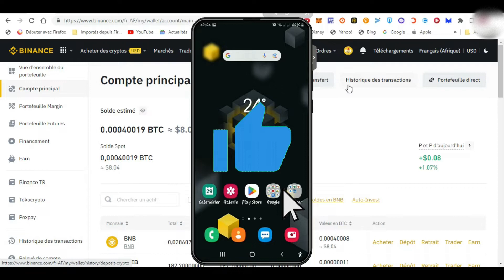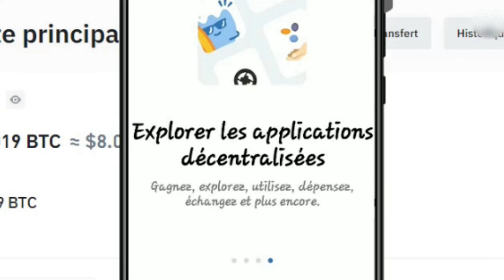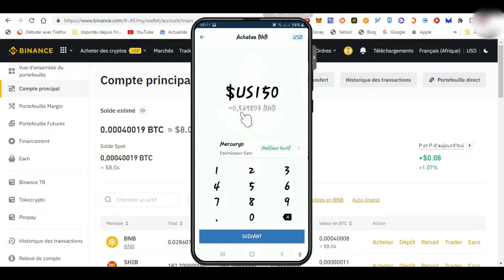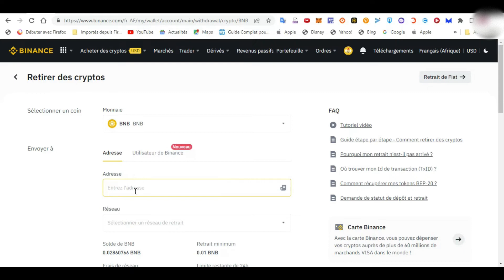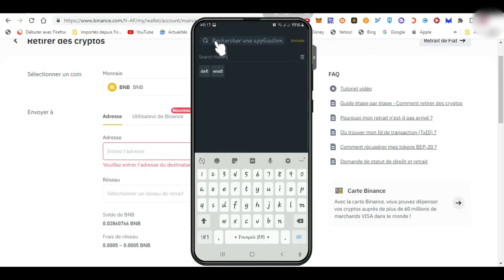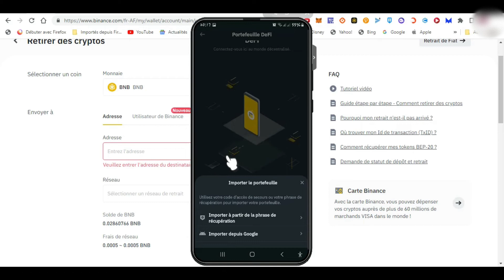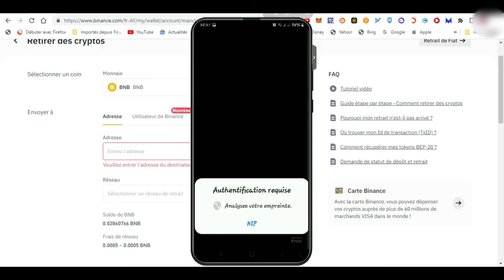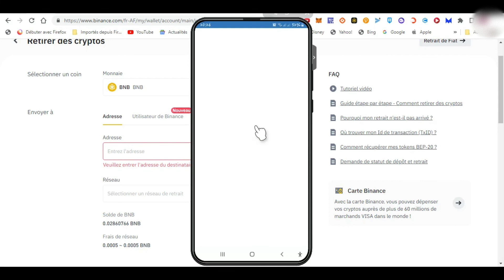COMMENT UTILISER VOTRE PORTEFEUILLE DeFi (TRUSTWALLET, METAMASK, ETC...) EN UN CLIC SUR BINANCE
Dans cette vidéo vous allez découvrir comment utiliser votre portefeuille DeFi(Truswallet, Metamask...) intégré dans votre compte Binance. L'utilité de ce mini programme de la finance décentralisée.

***Rejoignez la communauté Binance Afrique francophone 👇🏾👇🏾👇🏾👇🏾

Le lien où Binance Afrique  francophone poste les news:👇🏾👇🏾👇🏾

 Le lien où Binance poste les news et les nouveaux listings: 👇🏾👇🏾👇🏾

Je reste à votre disposition pour d'éventuelles questions en commentaire et j'attends vos retours avec impatience sur ce Tuto, merci pour votre attention!

CETTE VIDEO NE FAIT EN AUCUN CAS OFFICE DE CONSEIL EN INVESTISEMENT***